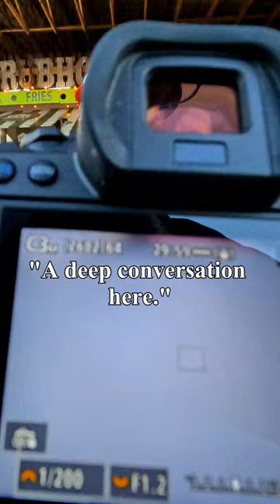streetphotography w/ Anna Grace and Elie at austintexas